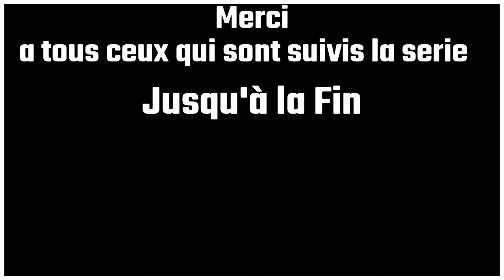QUI VAS MOURIR ! (ft Delta Ninou , Delta Adrien et COD Ange) Le psychopathe #16 FIN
Claude ou Philippe alors ?